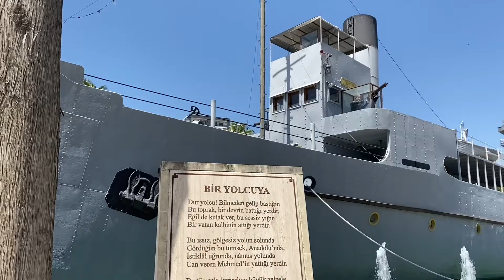Nusret Mayın Gemisi ( Çanakkale Savaşı Nasıl Kazanıldı? )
Nusrat ya da Nusret olarak bilenen  mayın gemisi, 1. Dünya Savaşı Çanakkale Deniz Savaşlarında büyük başarı göstermiş olan mayın gemisidir.
Nusret’in döşediği mayınlar 18 Mart 1915’te Çanakkale harekâtının kaderini değiştirmiş, ona “dünyanın en ünlü mayın gemisi” unvanını kazandırmıştı.
Ayrıca Bir öğretmenin, öğrencilerine savaş anlarını adeta yaşayarak anlatmasına şahit olacaksınız.
Öğretmenimize, öğrenci ve ailelerine katkılarından dolayı, Neredeyiz ekibi olarak çok teşekkür ederiz:)

Mersin İl Kültür ve Turizm Müdürlüğü Arşivi

Bağımsız bir içerik yapımcısı olarak;  belgesel, tarihi yerler,  gezi, röportaj, şehir videoları, farklı hayatlar, yeni yerler keşfetme. Farklı, değişik, ilgi çekici içerikler üretiyorum.
Farklı bir şeyler öğrenmek için; Neredeyiz YouTube kanalımızı takip edin.